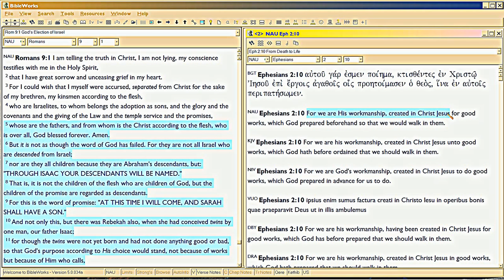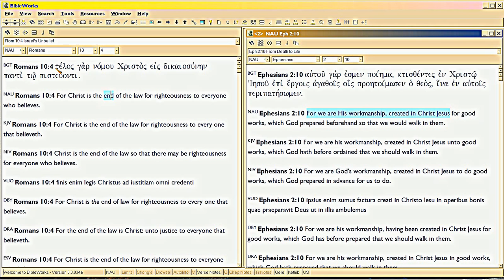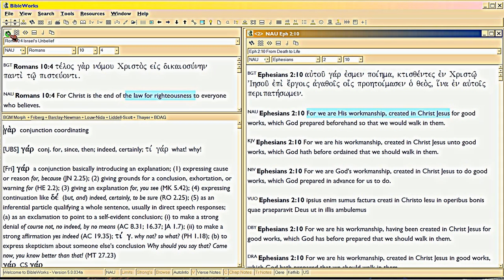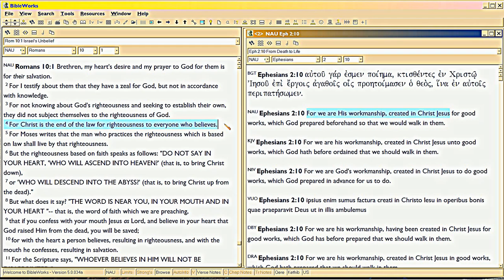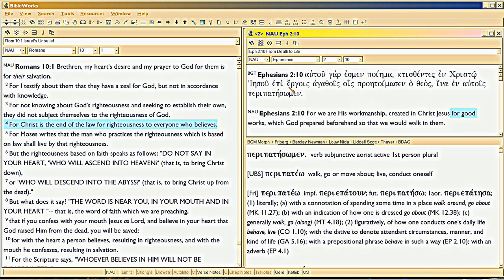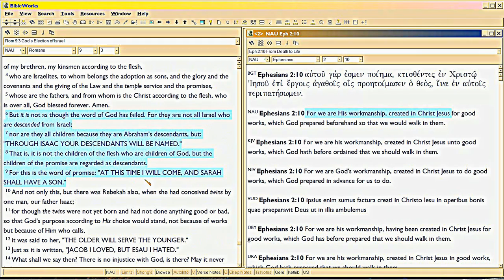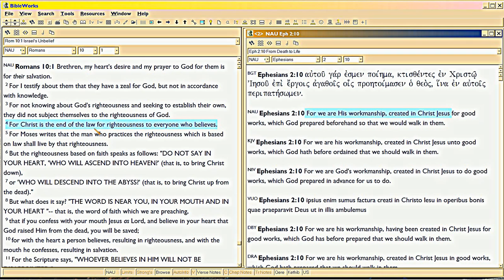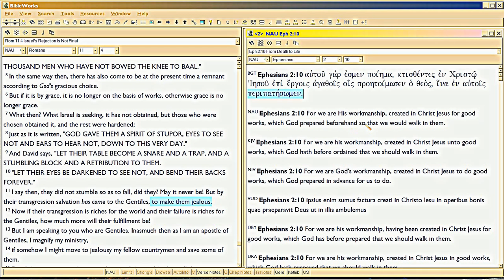10/16 Replacement Retards, Rom 9-11 vs. Eph 2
Continued from 9/12 .  See description in 8/12.